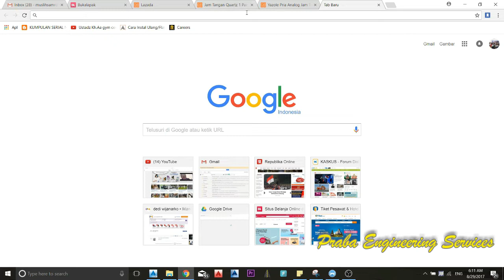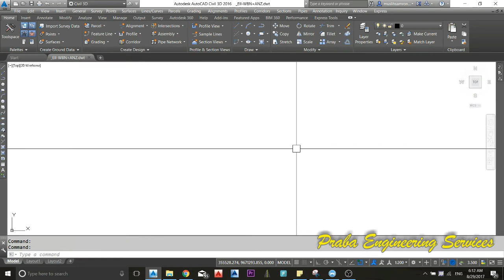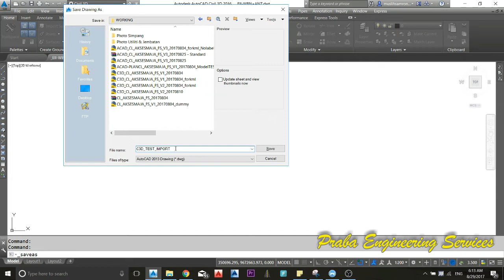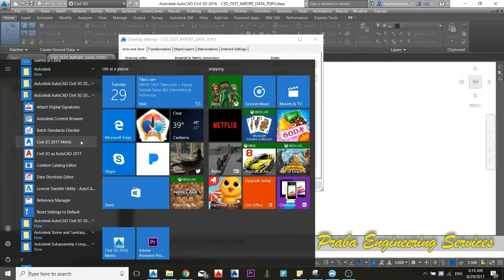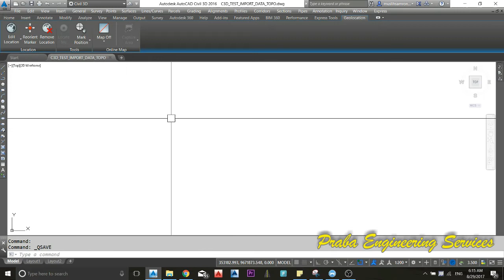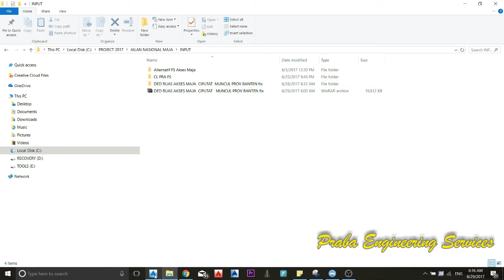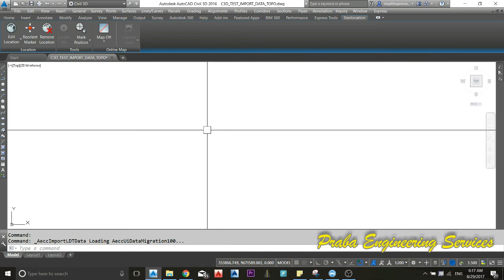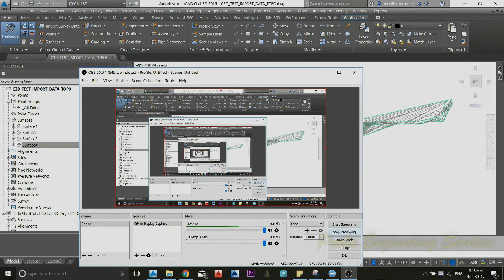Tutorial Civil3D No. 1B, Setting Zona UTM Indonesia dan Import dari Land Desktop 2009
Training Intensive Training Civil3D
Memasukkan data dari Land Desktop 2009 ke Civil3D.
data yang bisa di masukkan adalah, Point, Surface, Aligment. Untuk Profile Rencana dan Cross section tidak bisa, harus membuat lagi di Civil3D.
Pastikan setting zona terlebih dahulu, dan selalu gunakan Civil3d Metric.
Pertanyaan seputar Civil3D bisa ditanyakan di kolom bawah.
Jika masih belum jelas tersedia juga Inhouse training tempat anda, atau bisa ikuti jadwal reguler kami keseluruh indonesia.